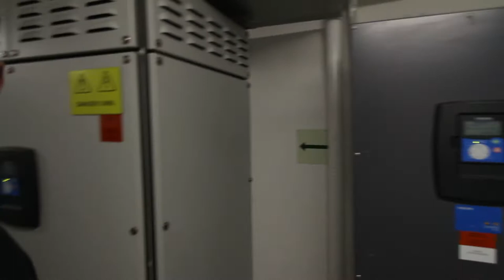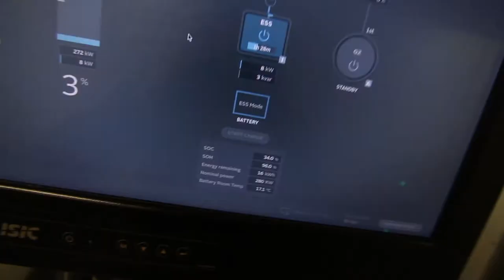Ei annleis episode VUs Vlog 12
når du he for lite garasje content å enda opp med å sjå på fugla i fjøra :)